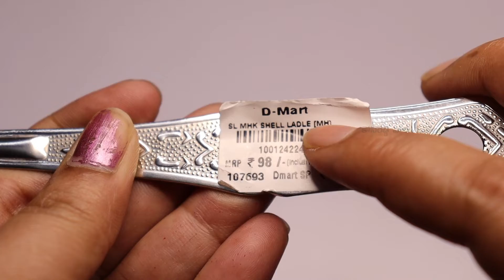Rough Flower steel spoon unboxing review in Telugu